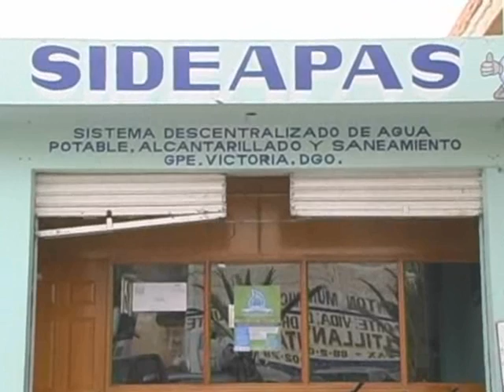SIDEAPAS.wmv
nota 1

Guadalupe Victoria.- Daños entre los 100 y los 150 mil pesos dejan las bajas temperaturas al Sistema de Agua Potable, Alcantarillado y Saneamiento (Sideapas), esto según la estimación que realiza el propio director del sistema, José Luis Ramos García.

Luego de reconocer que al momento no han logrado reparar todos los desperfectos que dejo la helada de hace seis días, Ramos García, pide la cooperación de la ciudadanía pues algunas de las piezas que requieren para la reparación de los dos pozos que se vieron dañados no se encuentran en las refaccionarías de esta ciudad, por lo que posiblemente deba ser sobre pedido lo que hará mas tardada la reparación.